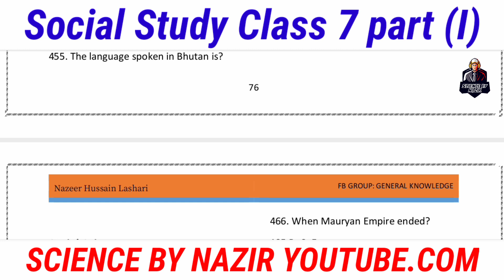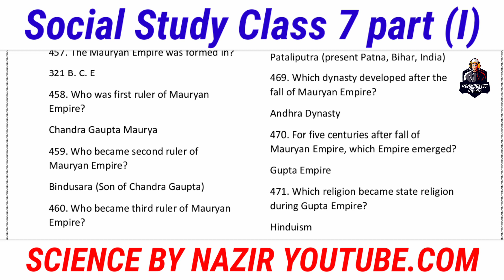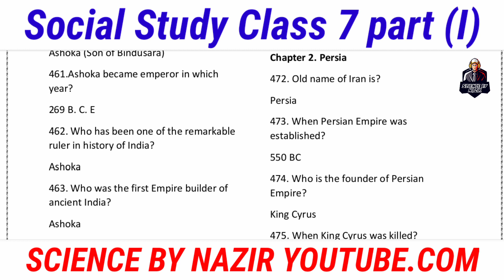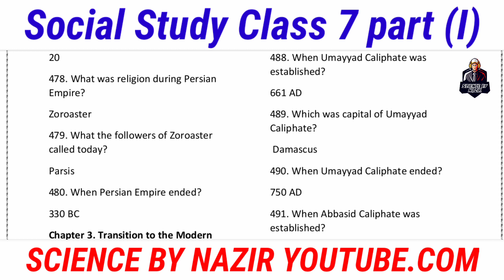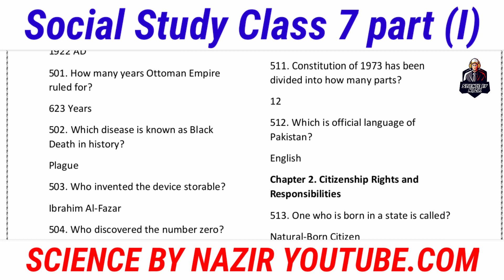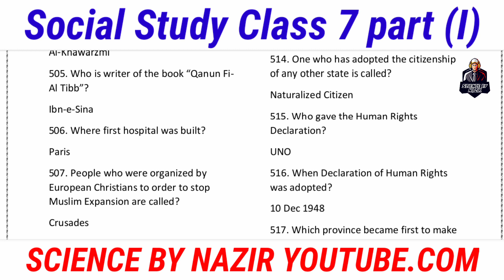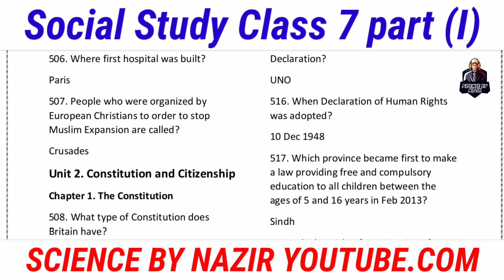Preparation for PST & JEST test/ Social Study class7 part(I) MCQs from STBB/ PST JEST PREPARATION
Preparation for PST & JEST test/
Social Study class 7 MCQs from STBB/ Also preparation for general tests.

preparations for Sindh University Jamshoroo and Sindh Agriculture University Tandojam

mukamil tyari kren Solved MCQs from social study  portion

Here is the full course about PST & JEST from STBB
click on this given below link get full course

General Science Class 4,5 & 6 Complete

Social Study class 4,5 & 6 complete

New series for PST & JEST